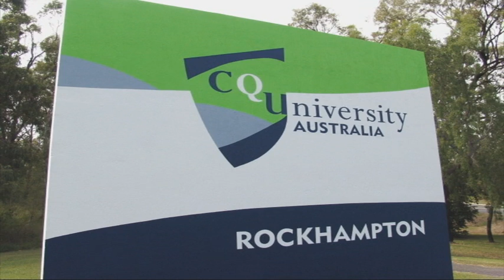My Island Home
CQUniversity student Adeah Kabai talks about his home - Saibai Island in the Torres Straits and about his studies in Civil Engineering.